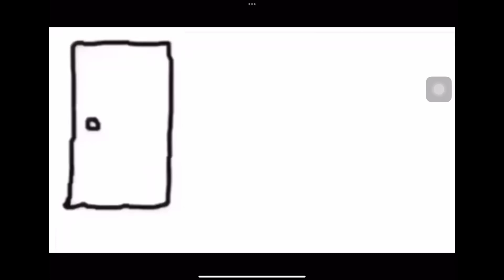Are you cooking son?